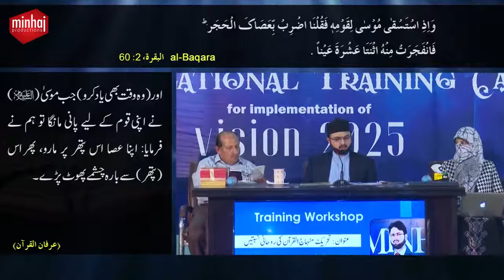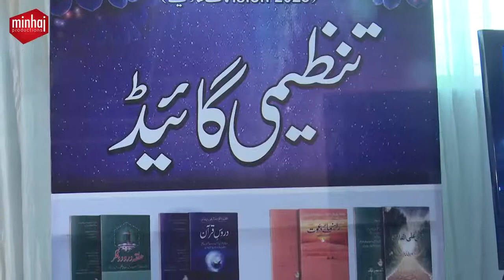Tehreeke Minhaj-ul-Quran Ki Roohani Nisbatain (By Dr.Hasan Mohi-ud-Din Qadri)